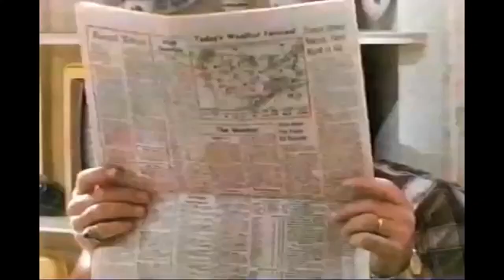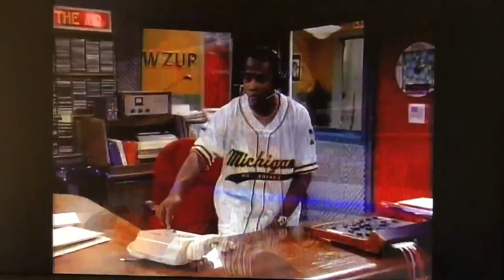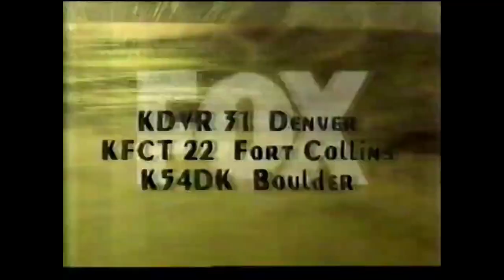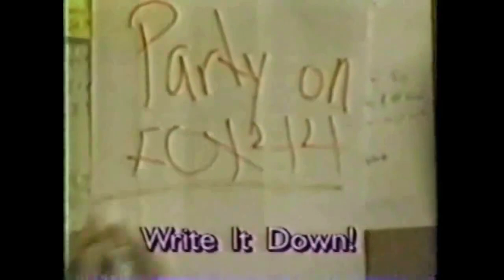Local Fox Promos and Station IDs From 1992-1996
This is a compilation of promos and station IDs from 4 Fox Seasons: "Everybody Knows It On Fox" (1992-93), "It Can Only Happen On Fox" (1993-94), "Fox Is Kickin' It!" (1994-95), and "Cool Like Us" (1995-96)
Clips are arranged in numerical order by channel number.

=1992-93=
00:00 KADN Ch. 15 in Layfayette, LA
00:11 KDSM Ch. 17 in Des Moines, IA
00:16 WLFL Ch. 22 (Now The CW) in Raleigh, NC
01:47 WCGV Ch. 24 (Now MyNetworkTV) in Milwaukee, WI
01:59 KOKH Ch. 25 in Oklahoma City, OK
02:09 WFXT Ch. 25 in Boston, MA
03:13 KDEB Ch. 27 (Now KOZL and MyNetworkTV) in Springfield, MO
03:32 WFTS CH. 28 in Tampa Bay, FL
03:38 WOLF Ch. 38 (Now WSWB and The CW) in Scranton, PA
03:48 KBVO Ch. 42 (Now KEYE and CBS) in Austin, TX
04:22 WBFF Ch. 45 in Baltimore, MD
04:33 WMSN Ch. 47 in Madison, WI
06:05 WNAC Ch. 64 in Providence, RI

=1993-94=
06:10 WFXI Ch. 8 in Morehead City, NC/WYDO Ch. 14 in Greenville, NC
06:15 KHNL Ch. 13 in Honolulu, HI
06:26 KARD Ch. 14 in Monroe, LA
07:03 KADN Ch. 15 in Layfayette, LA
07:16 KVRR Ch. 15 in Fargo, ND
07:22 WXMI Ch. 17 in Grand Rapids, MI
07:32 KXRM Ch. 21 in Colorado Springs, CO
07:36 WXXA Ch. 23 in Albany, NY
07:47 WCGV Ch. 24 (Now MyNetworkTV) in Milwaukee, WI
08:07 WTAT Ch. 24 in Charleston, SC
08:17 WXXV Ch. 25 in Gulfport, MS
08:23 KAYU Ch. 28 in Spokane, WA
08:30 KVHP Ch. 29 in Lake Charles, LA
08:40 WUTV Ch. 29 in Buffalo, NY
08:50 KRRT Ch. 35 (Now KMYS and Dabl) in Kerrville, TX
08:56 WGMB Ch. 44 in Baton Rouge, LA
09:36 WPGH Ch. 53 in Pittsburgh, PA
10:18 WNAC Ch. 64 in Providence, RI
10:23 KCY Ch. 66/KBW Ch. 68 (Now KCYU-LD) in Yakima/Tri-Cities, WA
10:39 WETG Ch. 66 (Now WFXP) in Erie, PA
11:00 KCY Ch. 68 (Now KCYU-LD) in Yakima, WA

=1994-95=
11:06 KSAZ Ch. 10 in Phoenix, AZ
11:11 KARD Ch. 14 in Monroe, LA
13:07 KADN Ch. 15 in Lafayette, LA
13:36 KDSM Ch. 17 in Des Moines, IA
13:38 KOKI Ch. 23 in Tulsa, OK
13:47 WXXA Ch. 23 in Albany, NY
14:03 KSAS Ch. 24 in Wichita, KS
14:08 WXXV Ch. 25 in Gulfport, MS
14:24 WSFX Ch. 26 in Wilmington, NC
14:31 WTTE Ch. 28 in Columbus, OH
14:42 WFTC Ch. 29 (Now MyNetworkTV) in the Twin Cities, MN
14:52 WUTV Ch. 29 in Buffalo, NY
14:58 KDVR Ch. 31 In Denver, CO
15:04 WGKI Ch. 33 (Now WFQX) in Cadillac, MI/WGKU Ch. 45 (Now WFVX) in Vanderbuilt, MI
15:10 KLSR Ch. 34 in Eugene, OR
15:17 WBAK Ch. 38 (Now WAWV and ABC) in Terre Haute, IN
15:25 WOLF Ch. 38 (Now WSWB and The CW) in Scranton, PA
15:38 WYZZ Ch. 43 in Bloomington, IL
16:01 WGMB Ch. 44 in Baton Rouge, LA
16:47 WPXT Ch. 51 (Now The CW) in Portland, ME
16:51 WFXP Ch. 66 in Erie, PA

=1995-96=
17:01 KTVI Ch. 2 in St. Louis, MO
17:11 WGHP Ch. 8 in Greensboro, NC
17:42 WALA Ch. 10 in Mobile, AL
17:49 KADN Ch. 15 in Lafayette, LA
18:09 KDSM Ch. 17 in Des Moines, IA
18:46 KLJB Ch. 18 in Davenport, IA
18:51 WJPR Ch. 21 (Now WWCW and The CW) in Lynchburg, VA/WFXR Ch. 27 in Roanoke, VA
18:57 KBSI Ch. 23 in Cape Girardeau, MO
19:03 WTAT Ch. 24 in Charleston, SC
19:08 WXXV Ch. 25 in Gulfport, MS
19:17 KRIV Ch. 26 in Houston, TX
19:26 WSJV Ch. 28 (Now H&I) in South Bend, IN
19:33 WTGS Ch. 28 in Hardeeville, SC
19:43 KLSR Ch. 34 in Eugene, OR
19:59 KTPM Ch. 42 in Omaha, NE
20:09 WGMB Ch. 44 in Baton Rouge, LA
21:46 XHFTX Ch. 57 (Now XHLAR and Las Estrellas) in Laredo, TX
21:50 WFXP Ch. 66 in Erie, PA
22:09 KCYU Ch. 68 in Yakima, WA

Credit for the clips go to the following: Steven Walsh, Prow's Channel, The TV Madman, VaultMasterDBT, John Schroeder, Channel 37,  Sergeant At Arms, Elkinsinboxinc Audiovisual, Ultimate MSTV Guide News Leader, Hawaii TV Archive, jacky9br, YourRetroCommercials, iMakeTV, LogicStock, misslizzie2007, Sam Man2000, Play Pause Video, Jason Lusaitis, Alan, That Random Oshawott, RageTV, and myself.